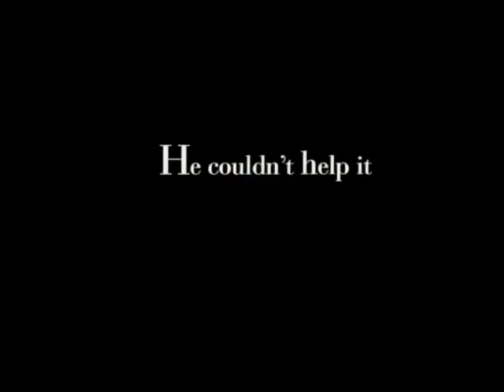Něco na té Mary je (1998) - trailer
Komedie / romantický, USA, 1998, 119 min.
Režie: Bobby Farrelly, Peter Farrelly
Hrají: Cameron Diazová, Matt Dillon, Ben Stiller, Lee Evans, Chris Elliott, Jeffrey Tamborová, Lin Shayeová, Jeffrey Tambor, Markie Postová, Keith David, W. Earl Brown, Sarah Silvermanová, Khandi Alexanderová, Marnie Alexenburgová, Danny Murphy, Richard Tyson, Rob Moran, Jackie Flynn, Hillary Matthewsová, Willie Garson, David Shackelford, Dave Goryl, Cory Pendergast, Brett Favre, Ken Rogerson, Steve Sweeney, Will Coogan, Steve Tyler, Docky, Jonathan Richman, Lenny Clarke, Daniel Greene, Sean Gildea, Zen Gesner, Michael 'The Cannon' Gannon, Peter Conway, Bill Beauchene, Billy Dee, Scott Rosenberg, Kris Meyer, Clem Franek, Jon Mone, John-Eliot Jordan, Deborah Smith Fordová, Richard Jenkins, Rick Michaels, Cord Newman, Al Quinn, Harland Williams